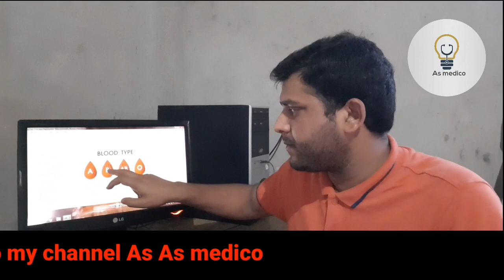O negative blood group